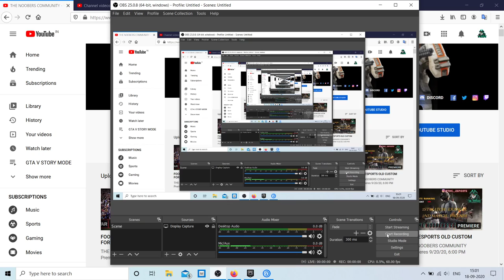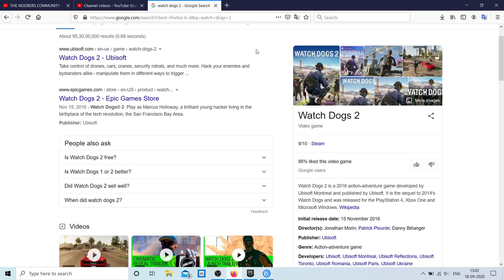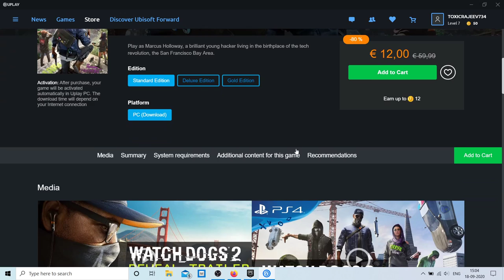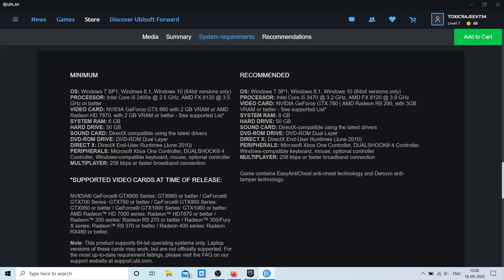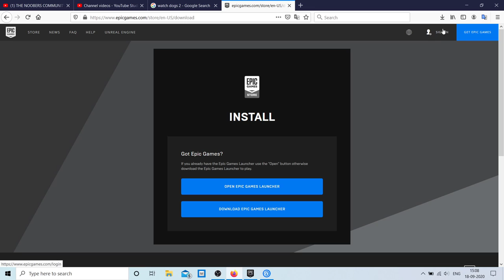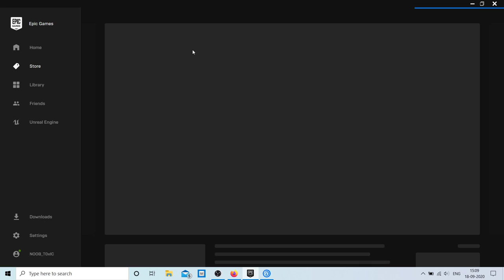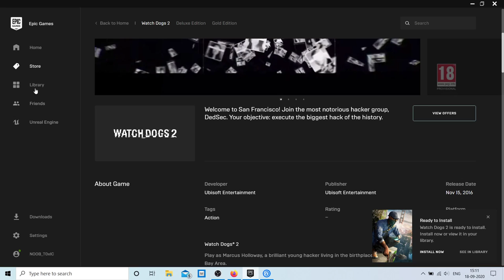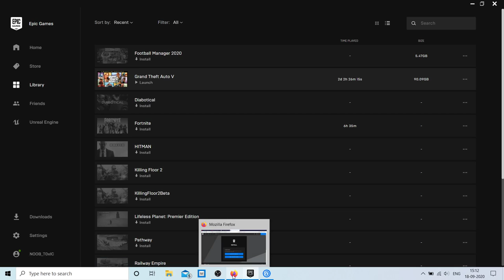WATCH DOGS 2 FOR FREE !! CLAIM FAST !!